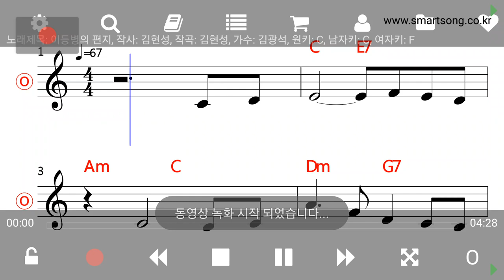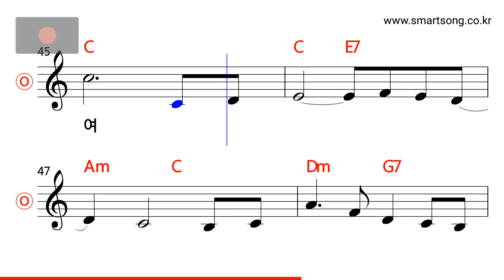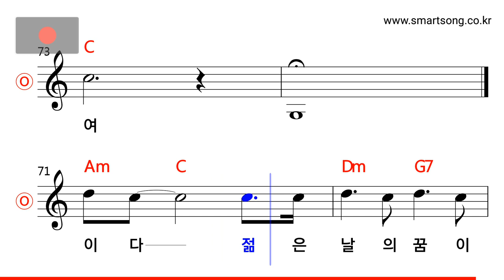김광석 - 이등병의 편지 MR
CPU : i5-4690
그래픽카드 : GeForce GTX 750
RAM : DDR3 8GB
편집 : 곰믹스